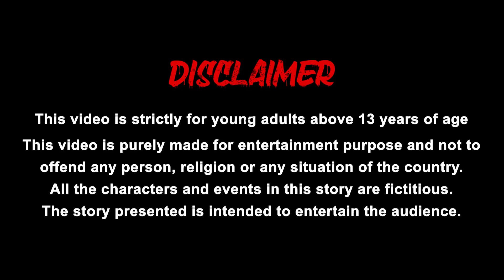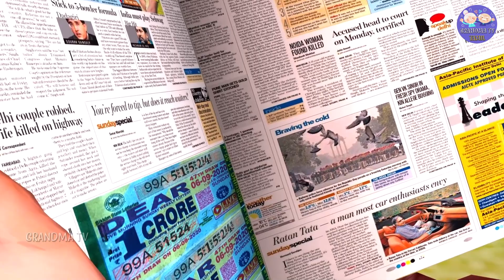நிலத்தடி டீசல் கிணறு underground deisel well - tamil stories - tamil comedy videos - grandma tv